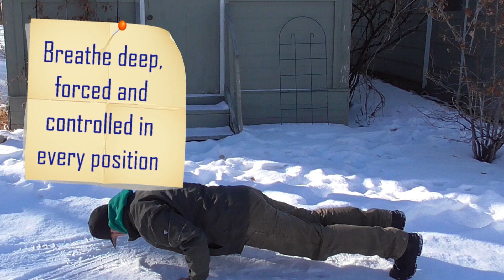Tiger Claw Kung Fu to Get Fit! Out of Shape to Athlete; Ep. 12 Dynamic Yoga!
TODAY'S video focuses on beginner-level, dynamic yoga positions for muscle and tendon training for Tiger Claw Kung Fu!

 I've spent the last eight years in sedentary jobs with little time and energy to stay in shape.
Then a couple years ago I dealt with health issues and saw my fitness dwindle to the worst shape of my life.

Now I'm dedicated to gaining my health and fitness back and I am using Tiger Claw Kung Fu to do it!

Join me for your own health and fitness and learn the incredible system of traditional kung fu at the same time!

If you are really serious about affecting your own life in the most positive way, or if you are simply curious about what we are doing...

Join the private Facebook Group to stay engaged with everyone participating @

Song: Calling Out
Artist: AERØHEAD